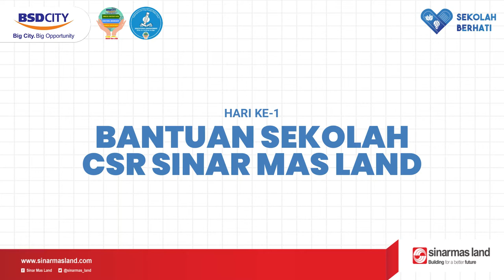Bantuan Sekolah CSR Sinar Mas Land 2021 | MI Tahdzibul Athfal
Senin, 20 September 2021 telah didistribusikan bantuan sekolah ke 3 sekolah yaitu MI Al-Khaeriyah, MI Tahdzibul Athfal, dan SMPN 20 Tangsel.